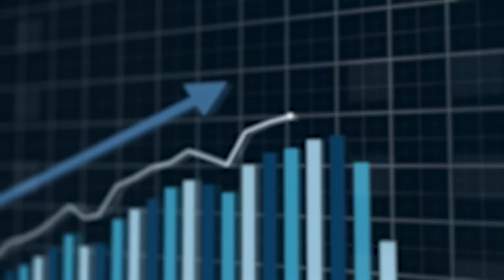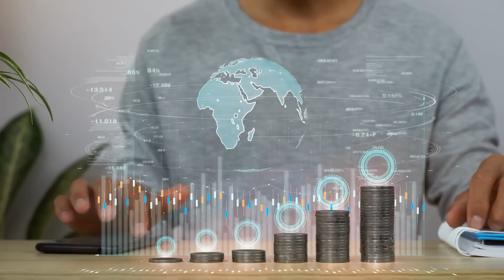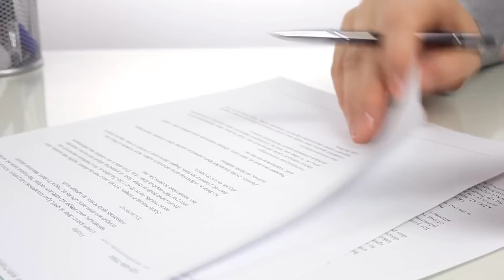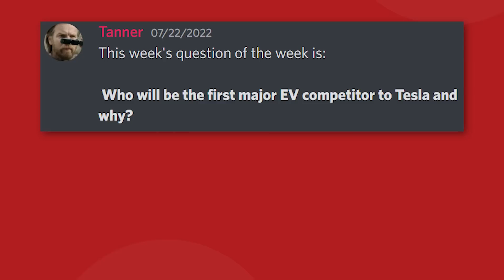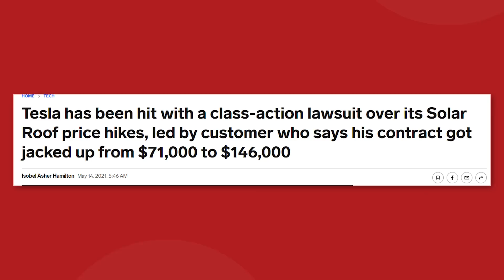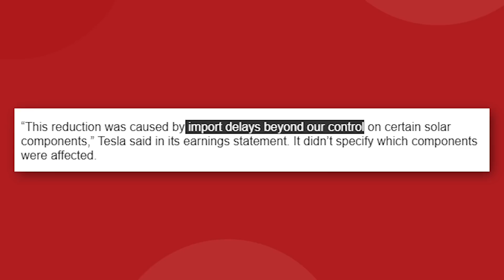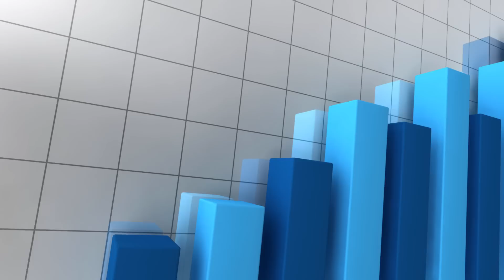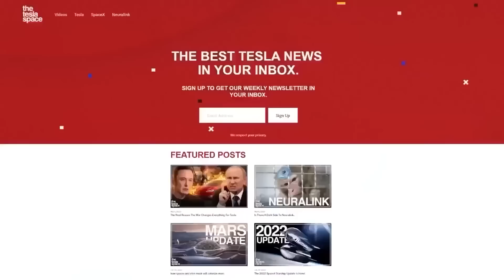Major New Tesla Solar Update!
The Tesla solar division has had a rocky few years but things are turning around and we could be at the beginning of a huge boom for Tesla solar and energy over the next couple of years.

Last video: The Real Reason Tesla Doesn't Make Hydrogen Powered Vehicles!